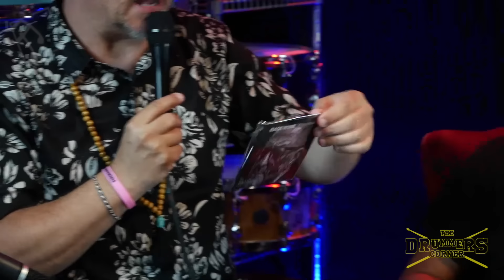The Drummers Corner: Ellade Bandini Sp.Guests: F. Corvino e M. Furian w/Mogar Italy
Vi presentiamo The Drummers Corner; un angolo dedicato all'incontro con i più importanti e talentuosi batteristi italiani nonchè storici amici di Acustica Napoli.

Abbiamo parlato di:

02:50 Start con la leggenda Ellade Baldini, l'inizio della sua storia.
11:40 ©️ Cole Porter, Brano: " Love For Sale" 🎵
17:50 Il primo batterista che impressionò Ellade e lo sbarco a Milano
25:44 Quanti ***mila dischi ha registrato Ellade?
31:30 ©️ Hans Salomon, Brano: "Song for my Son" 🎵
37:50 Suonare conoscendo il brano + Groove solo
48:00 Benvenuto a Francesco Corvino! La sua storia.
54:54 ©️ Anna Oxa, Brano: "Un emozione da poco" 🎵
1:03:50 ©️ Michael Jackson, Brano: "Man In The Mirror" 🎵 ©️ di Nicolò Fragile e A.Galbiati
1:10:20 Bentornato a Maxx Furian
1:20:45 "Spazzolando" sul cartone ©️ Chick Corea, Brano: "Again and Again" 🎵
1:25:00 Il maestro Ellade "interroga" Corvino e Furian
1:31:00 Un ringraziamento e un consiglio speciale!